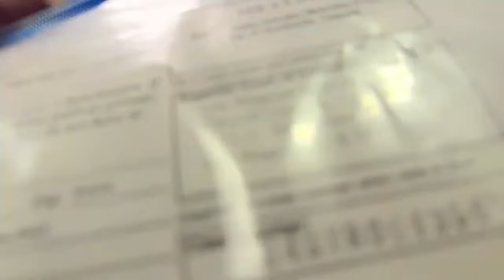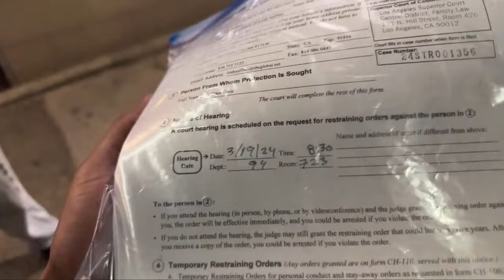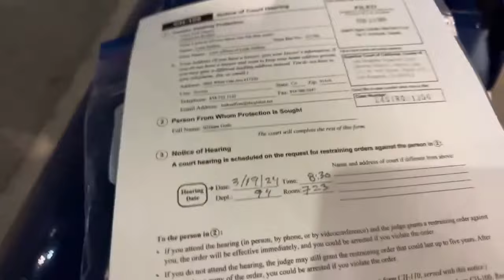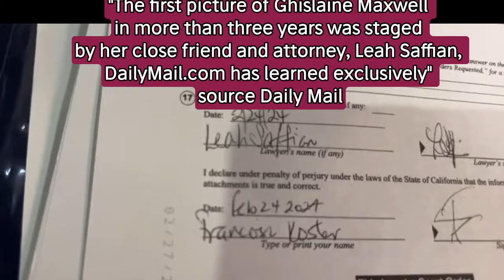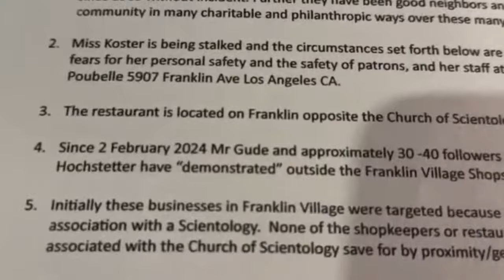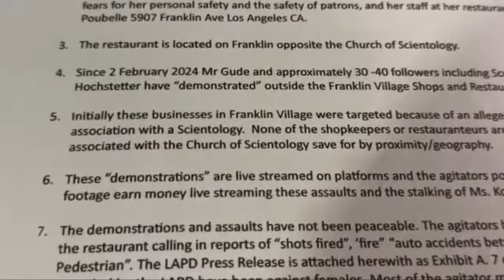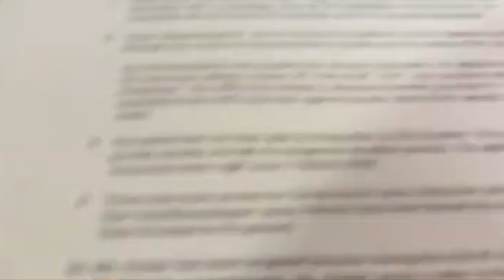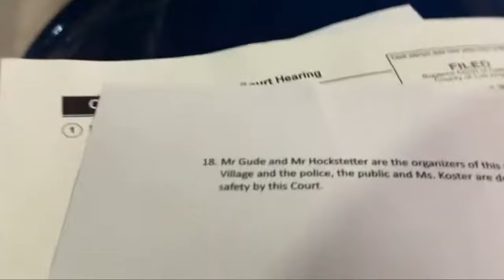😮PROTESTER 😯 SILENCED by the COURT? - Protest in LA at La 💩🔔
On Saturday, Streets LA received documents for a court hearing. La Poubells owner attempted to obtain a restraining order. In Los Angeles, protesters are facing legal action in their fight against the scientologycult. Don't let their voices be silenced by the courts! Join the protest at La PouBelle restaurant and stand against the injustice of Scientology. Together, we can make a difference.